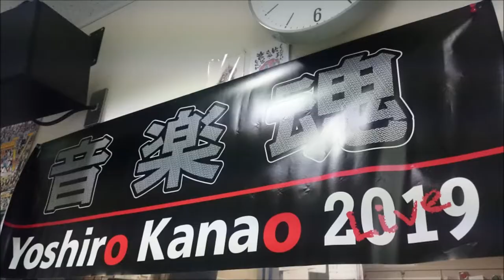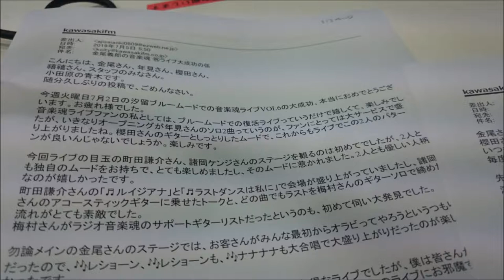金尾よしろうの音楽魂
ゲストNOBU (山本信比古）

　M1　グッピーブルース　　NOBU
　M2　港のブルース　　　NOBU
　M3　ミッドナイトブルース　NBU
　M4　夜汽車のブルース　　NOBU